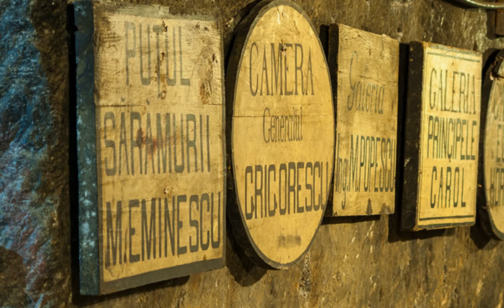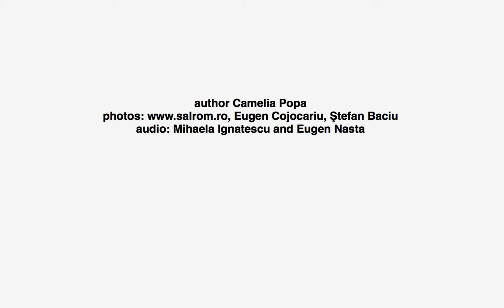Traveller's Guide: Romania's Salt Mines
Author Camelia Popa; photos Eugen Cojocariu, Ştefan Baciu; audio: Mihaela Ignatescu and Eugen Nasta